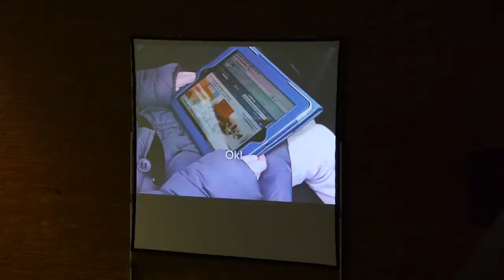NAK-Jugendtag Nürnberg 20. Oktober 2013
Die jugendlichen Gläubigen der Neuapostolischen Kirche im Apostelbereich Nürnberg waren zum großen Jugendtag am 20. Oktober 2013 zusammen. Gottesdienst und Nachmittagsveranstaltung fanden in der Otto-Lilienthal-Kaserne in Roth bei Nürnberg statt. Neben vielen musikalischen Beiträgen, war der Internationale Kirchentag #2014 - IKT2014 Thema dieser Veranstaltung.